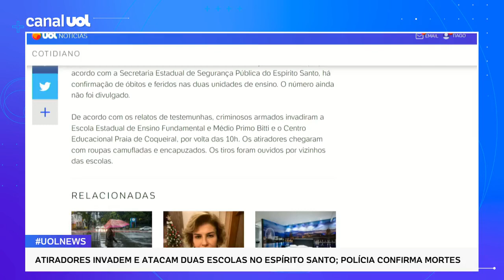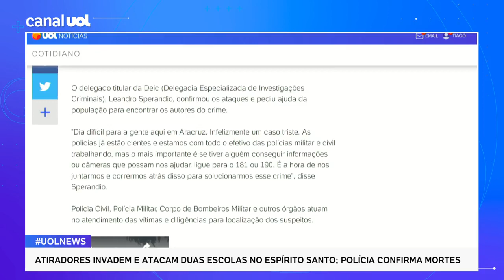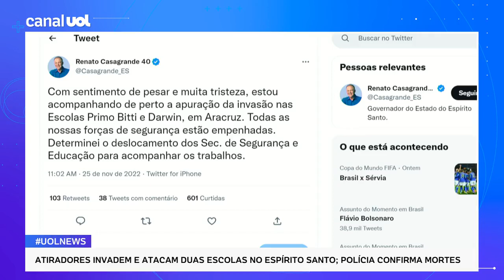Aracruz: Ataque a tiros em escolas no ES deixa mortos e feridos, diz PM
Duas escolas foram alvo de atiradores na manhã de hoje em Aracruz (ES), de acordo com a Secretaria Estadual de Segurança Pública do Espírito Santo. Segundo a PM (Polícia Militar), há ao menos 3 mortos e 11 feridos, entre crianças e adultos - a corporação ainda não confirmou as identidades -, e o principal suspeito de liderar a ação é um adolescente, aluno de um dos centros de ensino.